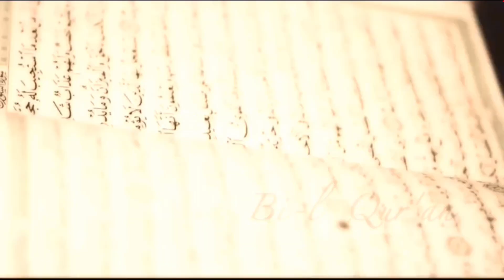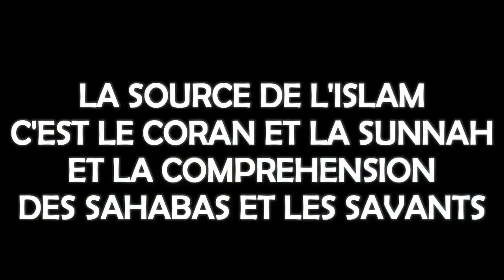QUESTIONS ET REPONSES AVEC OUSTAZ OUMAR THIOUNE H.A